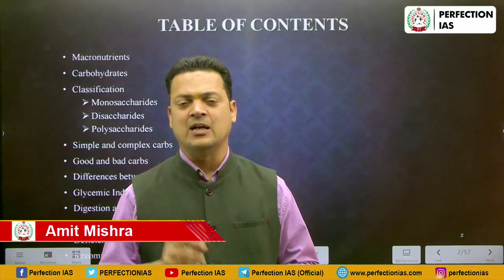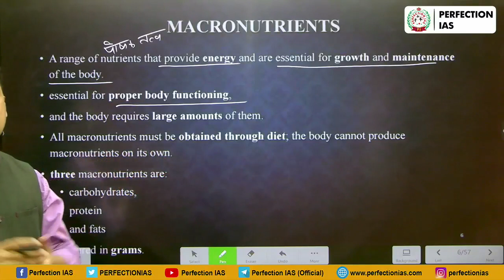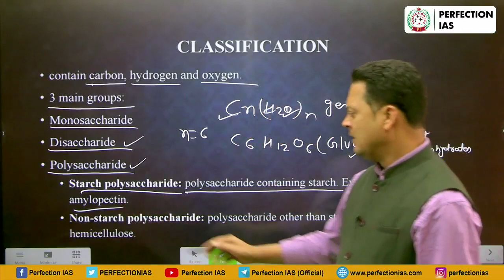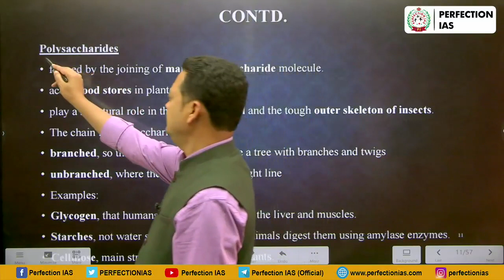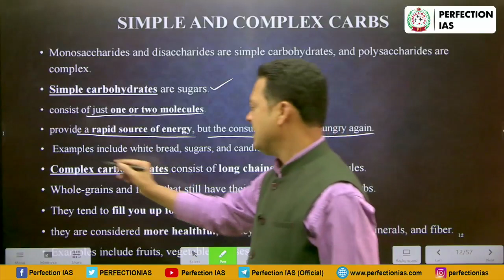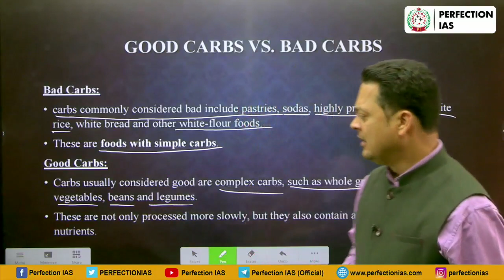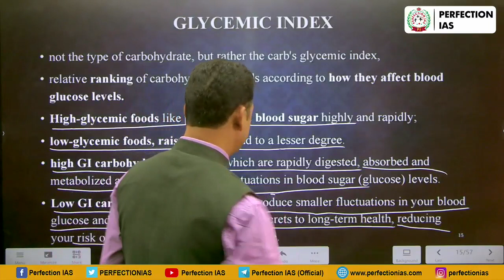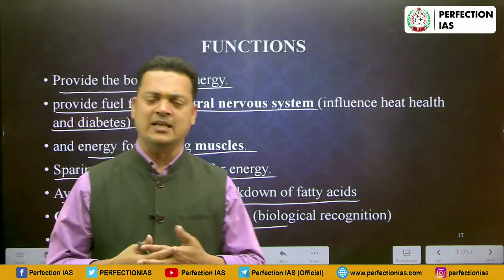भाग - 10 | प्रमुख पोषक तत्व (कार्बोहाइड्रेट) | Macronutrient (Carbohydrate) | जीवविज्ञान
General Science (Explanation Video | Hindi)